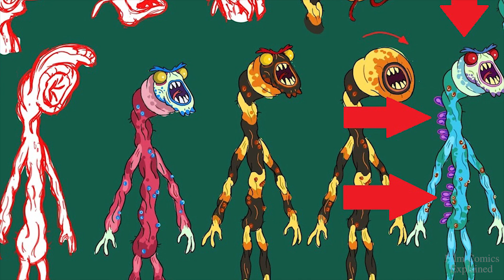Alien Parasites (RICK & MORTY) Creatures Explained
The Alien Parasites were essentially an unnamed group of creatures that would invade and conquer planets by shape-shifting into the forms of various beings before assuming a new persona to help them blend in as featured in the animated series Rick and Morty.